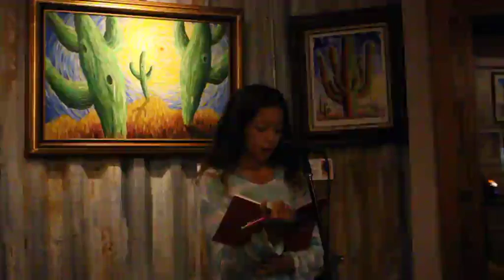Mia P, Round 2 (Tucson Youth Poetry Slam, December 2015)